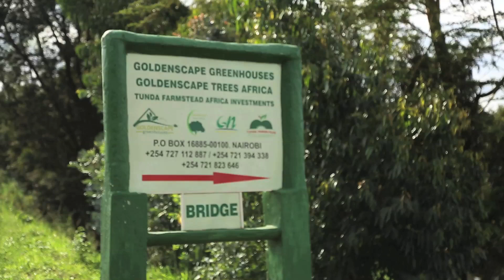GOLDENSCAPE GREENHOUSES INVESTOR RECEIVING A CAR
Goldenscape Greenhouses Investor Mr Douglas receives a car as part of an offer,as he waits for his Returns On Investment.